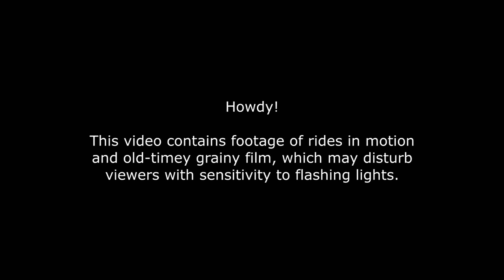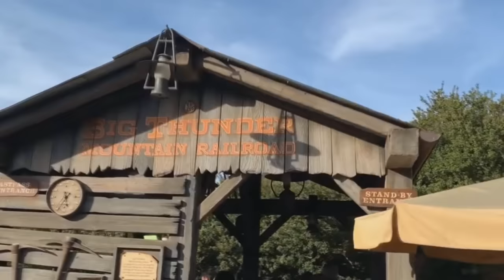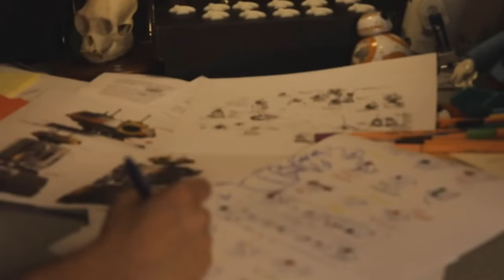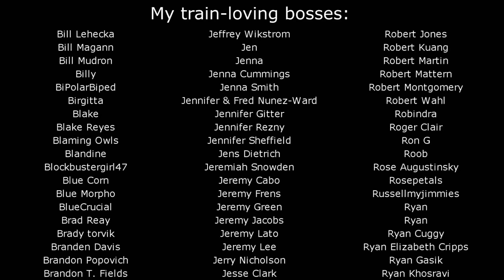Star Wars Land: An Excruciatingly In-Depth Prequel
Walt loved trains.

It’s just the current Epcot World Showcase but rebranded as Cars 2 Land because the Cars traveled internationally in Cars 2, this joke would land better if I was confident any of you had really seen Cars 2

An article about Disney’s relationship with the puppeteer union:
Rey running away as Kylo Ren arrives footage by @salchichasss on twitter:
Video of Cast Members finding out they get to work at Galaxy’s Edge originally uploaded by Disney; reuploaded to youtube by Attractions Magazine here: